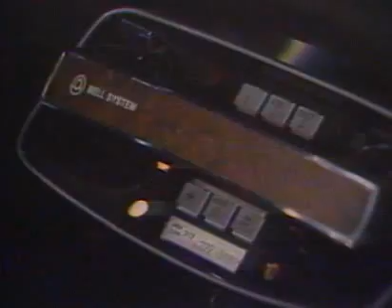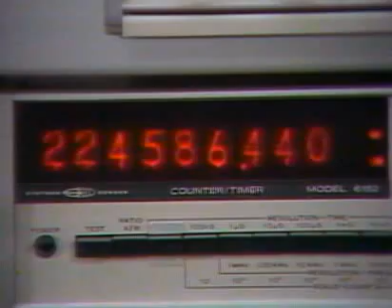AT&T Archives: Testing the First Public Cell Network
Made one year into the first true cell phone trials, this film profiles customer reactions and the technology that made mobile phones possible. The Chicago test cellular network was built in 1977 by the Bell System and had tests during 1978; this film was made in 1979 after a year with 1,300 customers using the system.

The system involved building a group of towers that transmitted telephone calls within their own hexagonal "cell." A call switched from tower to tower as the car went through the cells. The film includes an animated explanation of this. This system is basically still used today, only the network has expanded greatly.

The FCC approved commercial cell phones on a regular basis in 1982. By 1984 there were 25,000 cell phone users, by 2000 that number had ballooned to 100 million.